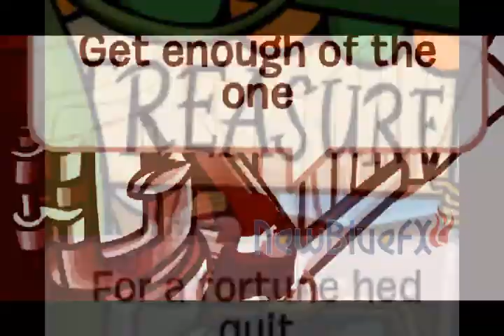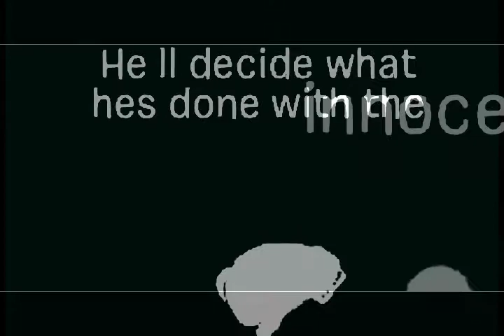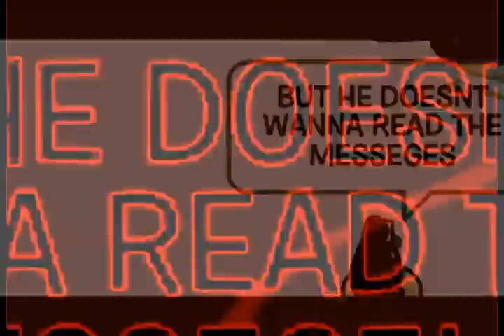From Yesterday - 30 Seconds To Mars Club Penguin Edition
Hey everybody, I haven't quit, I've just been really busy... I almost failed Algebra o.o and I have to remake a test tomorrow on Monday. Well 1 week of school left for me, I know you mostly all got out on Friday but my schools retarded XD Plus we had a week off from the Swine thingy. So I hope you didn't think I died of Swine XD! lol well I hope you like it, it took me idk maybe... 6-7 hours this weekend. Just a little video to show that I didn't forget you guys, just finding songs is really hard these days so I found one yesterday lol from this AWESOME sims video, you should search for it :D Speaking of Sims, I can't wait to get The Sims 3 on Tuesday! Whee! :D Well have a good one guys, Have a good summer :D I think I'll get a few more videos MAYBE during this summer, Idk I have plans to go back home for awhile that might be a reality lol, see lil and my friends again. Well Bye ^-^

1. CLUB PENGUIN
2. HYPERCAM2
3. SONY VEGAS MOVIE STUDIO 9.0 PLATINUM
4. SONG BY 30 SECONDS TO MARS "FROM YESTERDAY" IN NO WAY AM I CONNECTED TO THEIR COMPANYS AND I AM NOT MAKING THIS VIDEO FOR PROFIT, IT IS COMPELTELY FOR USE OF ENTERTAINMENT AND IS NO WAY TRYING TO PURSWAY ANYBODY (dunno if I spelled it right .-.)